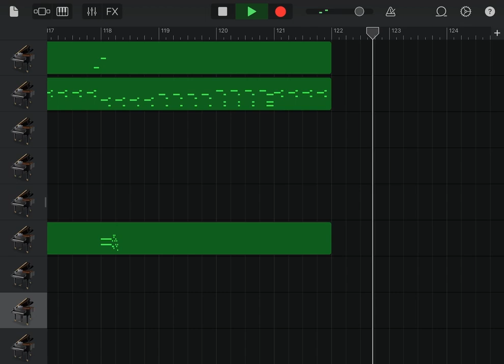【Piano Cover】混沌ブギ / jon-YAKITORY, 初音ミク【VOCALOID】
他にも色々なピアノアレンジあげてます。このチャンネルの動画欄、再生リスト欄からどうぞ！